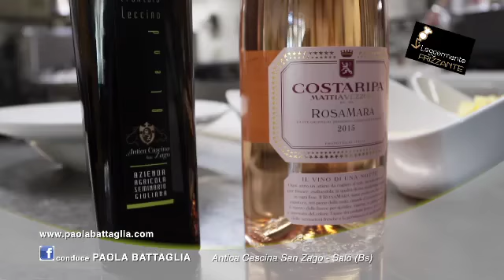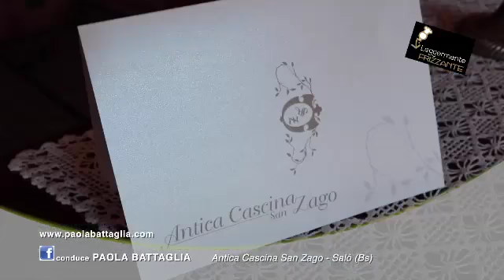2a puntata cascina san zago Salò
2a puntata ristorante cascina san zago a Salò conduce Paola Battaglia